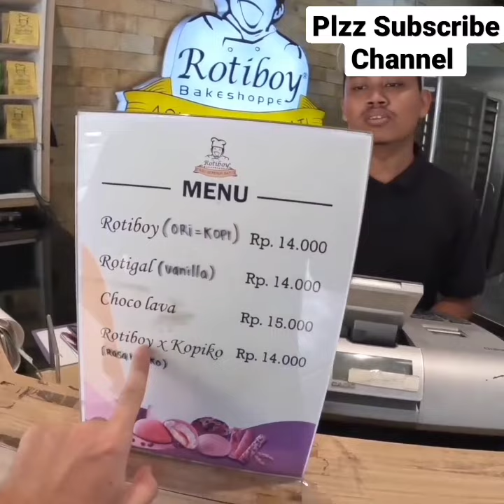$1 Rotiboy Chocolava 🇮🇩